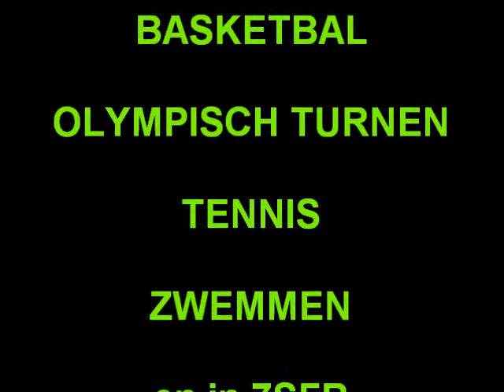campuswemmelsport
sportschool Wemmel